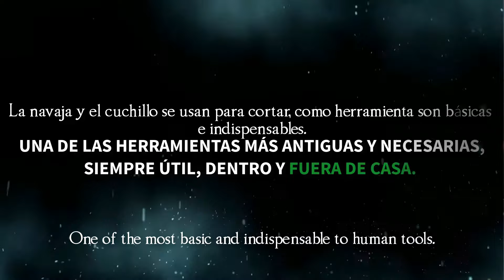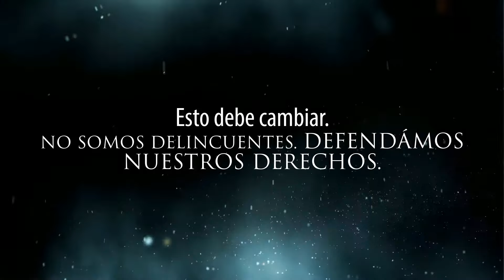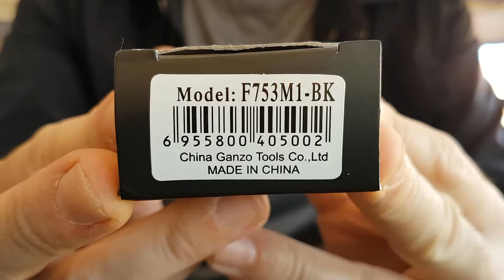FIREBIRD F753M by GANZO - Un primer vistazo (a first look)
Son varias cosas las que quiero empezar a tratar en mi canal, como el espinoso asunto de la legislación de las mal llamadas "armas blancas"...Y también quiero dedicar este vídeo a Víctor Senderista y a su grupo de Facebook "Navajas y cuchillos" y quiero hacerlo en reconocimiento a su extraordinaria labor en pro de esta hermosa y sana afición.
Mientras voy preparando nuevos vídeos para mi serie de la navaja y el bosque, no he querido que os perdáis las  novedades que me van llegando, y entre ellas esta Firebird F753M. Ganzo-Firebird explota al máximo la espectacular hoja de uno de sus modelos de más éxito, que ahora llega en versión reducida, ideal como navaja ligera. Mientras Sanrenmu aumenta de tamaño en su serie Land, Ganzo-Firebird lo reduce...Lo que son las cosas...
 Recordad que las navajas y cuchillos son ante todo herramientas, reivindiquemos eso usándolos con responsabilidad. Saludos a todos.